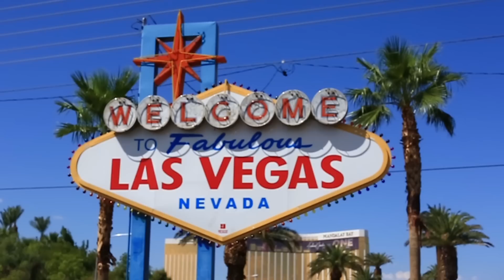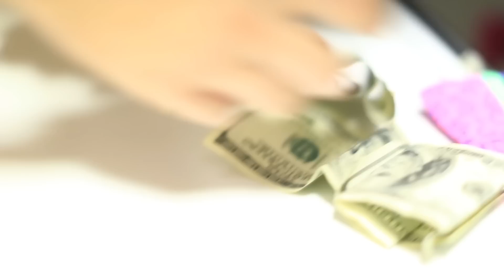Adrien Broner- About Billions Episode 6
In this Episode Adrien Broner and BandCamp finish the America's Most Want Tour and then travel to Las Vegas to train at Floyd's gym,

Executive Producer: Adrien Broner (@AdrienBroner)
Directed by: Dan Gotti (@Dan_Gotti)